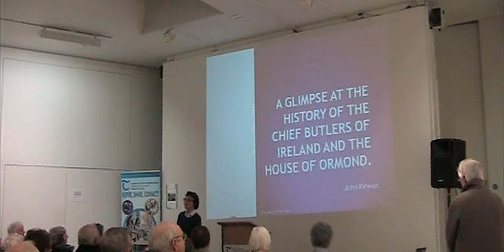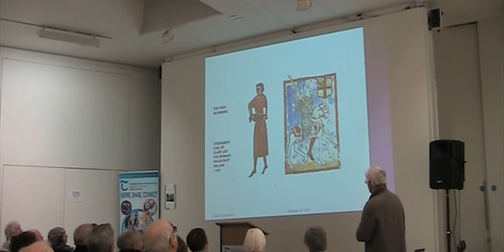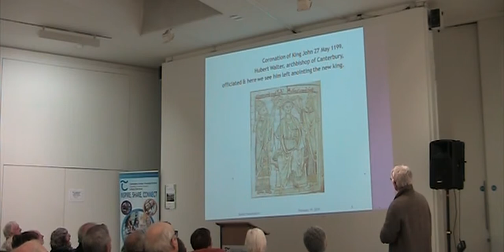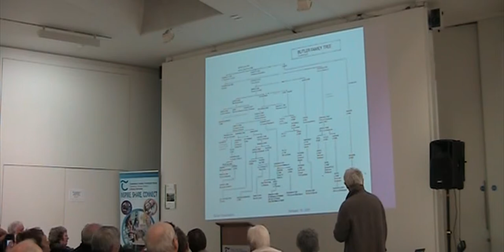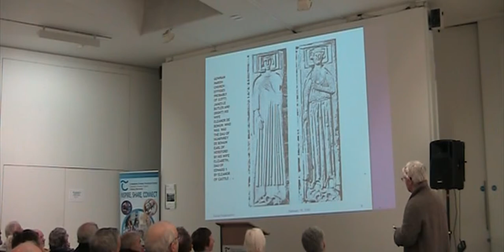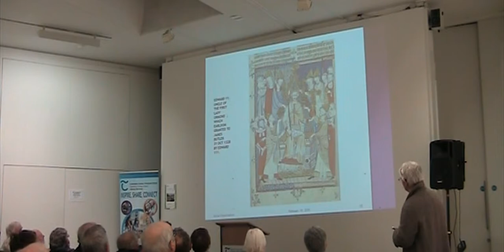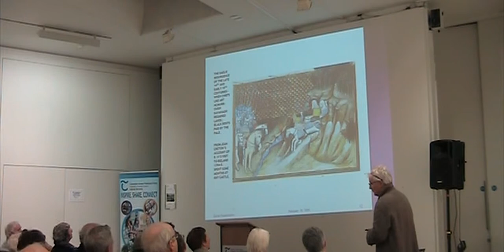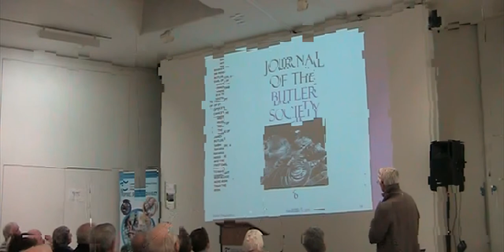The Chief Butlers Of Ireland and the House of Ormond by John Kirwan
John Kirwan;  The Chief Butlers of Ireland and the House of Ormond

The Butlers were one of the powerful families in Irish history. Opulence defined their lives. Based for over five centuries at Kilkenny Castle, they also had seats at Nenagh, Cahir, Roscrea, Kilcash and Thurles. John Kirwan graduate of UCD works as a freelance archivist and researcher. His written works include The Chief Butlers and Kilkenny families in the Great War.